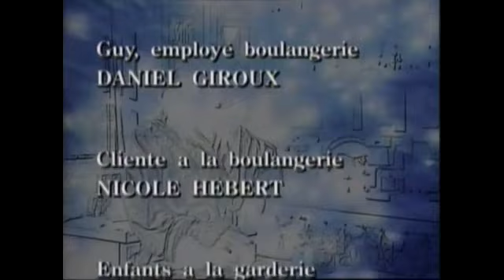1996 - Le Retour - 4x13